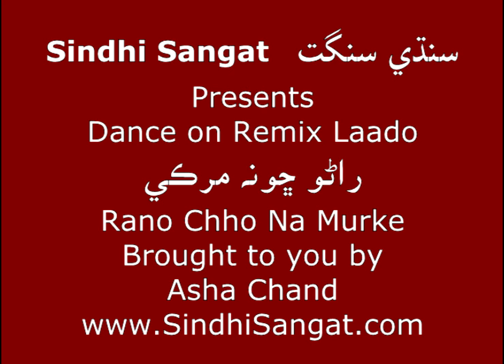Rano Chho Na Murke - Dance- Sindhi Laado - Sindhi program in Dubai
Very popular Laado "Rano chho Na Murke"[song] for all the Sindhi Weddings. Lyrics by Krishin Rahi remix music by Jagdish Lalwani. Energetic and lively Dance performed in Dubai Programme. Dada Ram Jethmalani was our chief guest for the program. Ideal for preparing a group dance in a Sindhi Wedding
This song was produced by Sindhi Sangat and handed over to TIPS company to market the same.
Event organized by Asha Chand
'Rano chho Na Murke'

HOJAMALO in 2008.